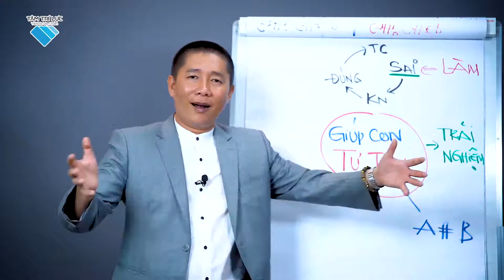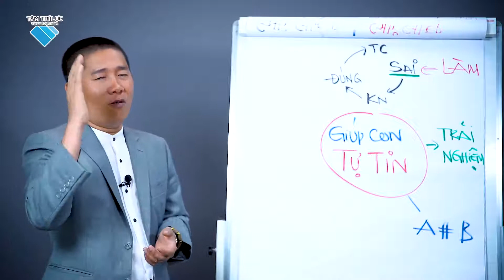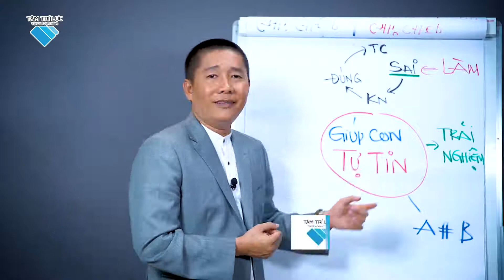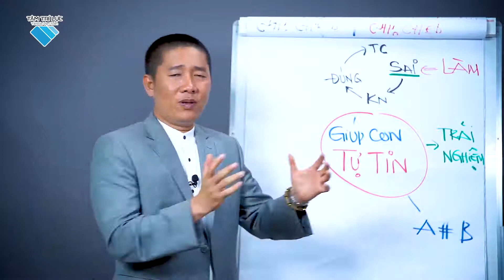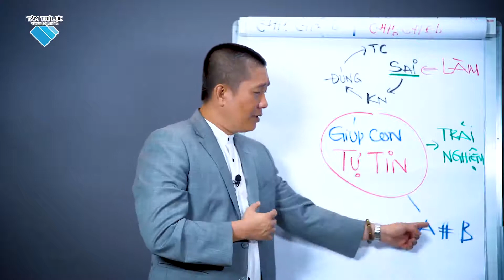Ba Mẹ luôn muốn con Tự Tin mà chưa biết 7 Bí Quyết này - Phần 3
1. Hỗ trợ học viên Tâm Trí Lực tại group
2. Group giúp con luyện tập kích hoạt hai bán cầu não
3. Siêu trí nhớ học đường
4. Thầy Đinh Đức Thuận, giảng viên Siêu trí nhớ